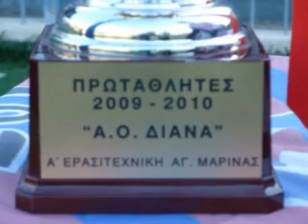ΑΟ ΔΙΑΝΑ ΗΛΙΟΥΠΟΛΗΣ.MPG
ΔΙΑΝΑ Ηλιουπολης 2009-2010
παιδικο της ΔΙΑΝΑΣ Ηλιουπολης